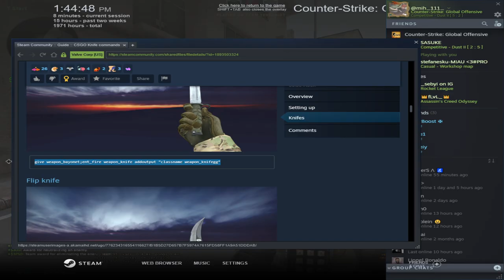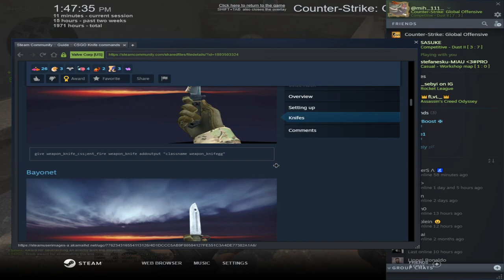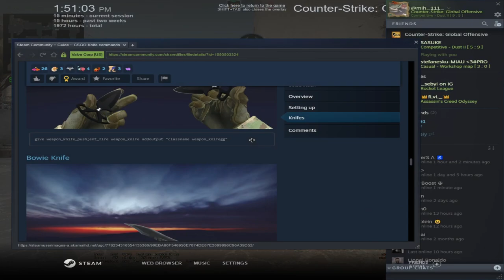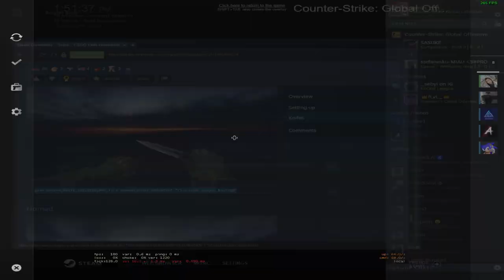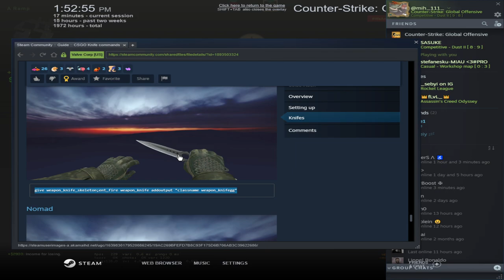CSGO - 1vs1 cu Crasher, dar el are hack